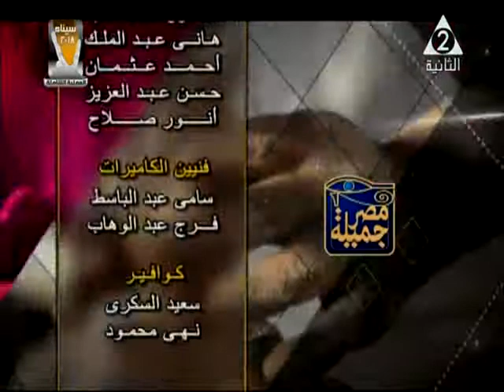الفنانة التشكيلية ا مروى شاهين ضيفة مصر جميلة مدير تحرير انجى الخشن 12 ابريل 2018